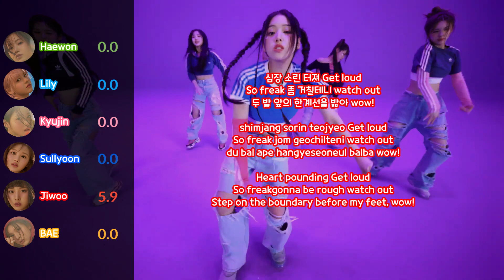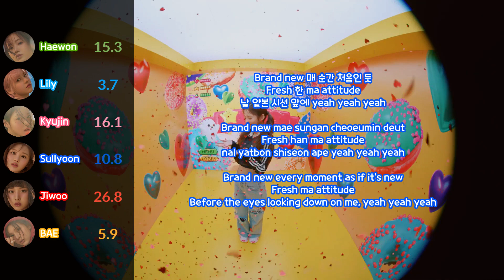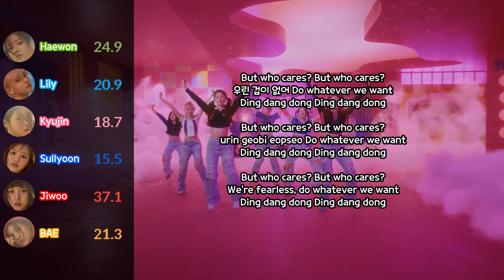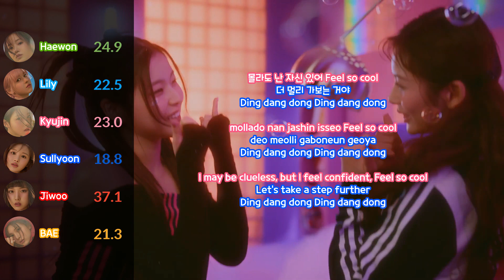NMIXX "Young, Dumb, Stupid" [Line Distribution & Han/Rom/Eng Color Coded]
Performed By: NMIXX
Support Me:

Support Them:

NMIXX Official YouTube ▶